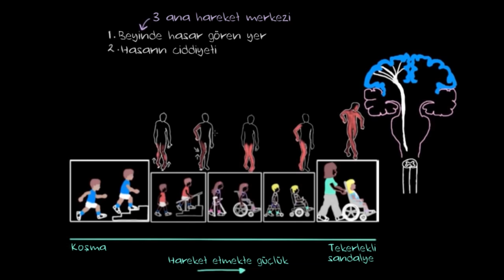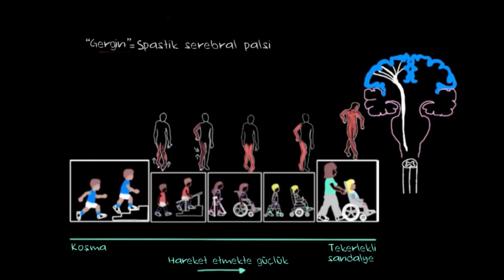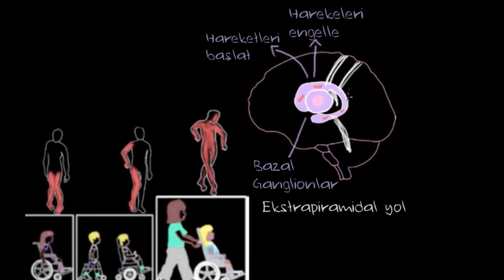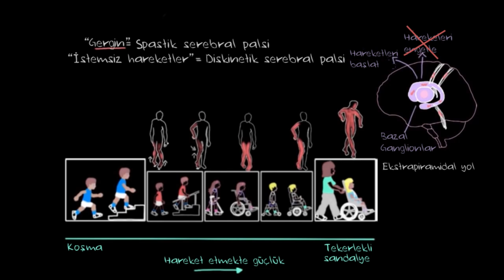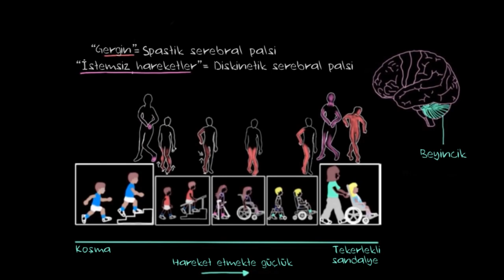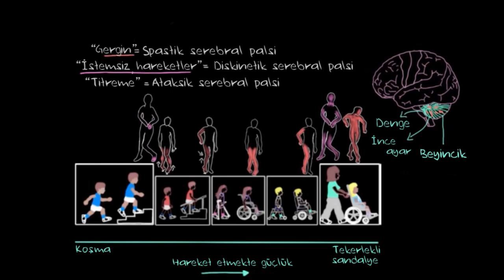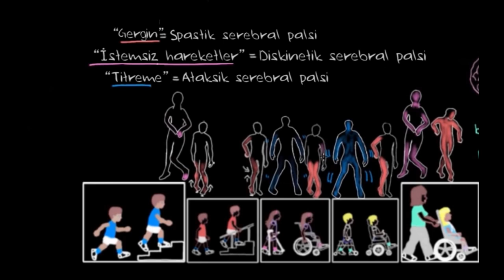Serebral Palsi (Beyin Felci) Tipleri, 2. Bölüm: Diskinetik ve Ataksik (Sağlık ve Tıp) (Psikoloji)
Types of cerebral palsy part 2 - Dyskinetic and ataxic